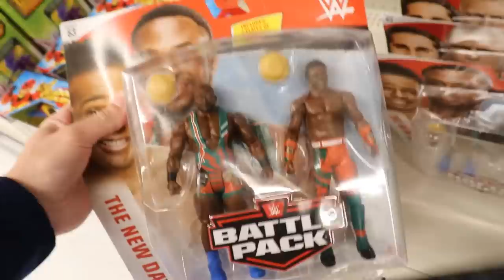NEW WWE FIGURES FOUND ON TOY HUNT! EPIC FINDS!